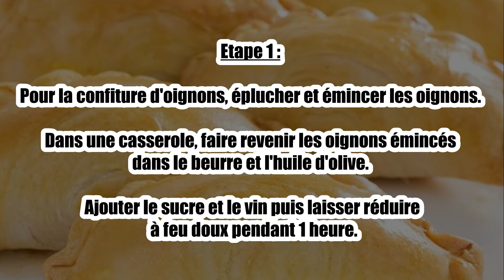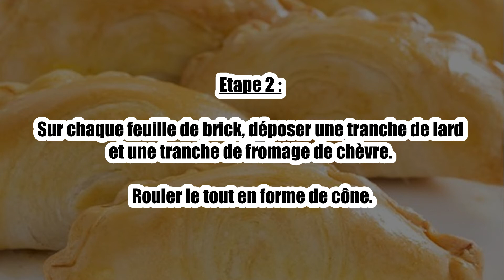Recette : Croustillant chèvre et confiture d'oignon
Bonjour à tous, aujourd’hui recettescooking.com vous présente la recette suivante : Croustilland chèvre et confiture d'oignon.

TEMPS TOTAL : 25 min
Préparation : 20 min
Cuisson : 30 min

Ingrédients :

10 feuilles de brick
10 tranches de lard
1 bûche de fromage de chèvre
2 oignons
10 gr de beurre
150 gr de sucre
20 cl de vin rouge
3 cuillères à café d'huile d'olive

Etape 1 : Pour la confiture d'oignons, éplucher et émincer les oignons. Dans une casserole, faire revenir les oignons émincés dans le beurre et l'huile d'olive. Ajouter le sucre et le vin puis laisser réduire à feu doux pendant 1 heure.

Etape 2 : Sur chaque feuille de brick, déposer une tranche de lard et une tranche de fromage de chèvre. Rouler le tout en forme de cône.

Etape 3 : Enfourner pendant 30 minutes à 120°C, four préchauffé.

Etape 4 : Servir les croustades avec la confiture d'oignon.